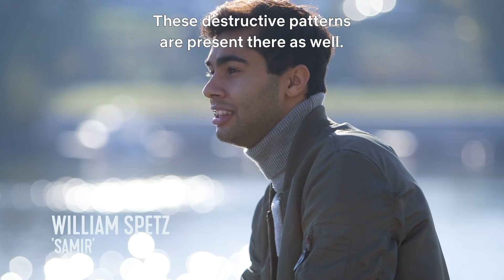Behind the scenes of Quicksand | Netflix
Netflix's first Swedish original Quicksand/Störst Av Allt, tells a powerful story of love and loss. We joined the team behind the series and main cast members Felix Sandman, Hanna Ardéhn, William Spetz, on set to take us behind the big scenes of the production and tell us about their personal experience of working with the polarising characters and intense storyline.